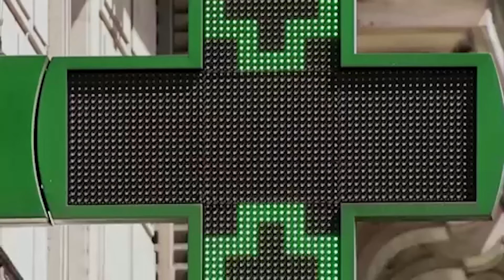2020 to become the second hottest year since 1850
2020 is on track to be the second hottest year on record, behind 2016. Five data sets currently place 2020, a year characterized by heatwaves, droughts, wildfires and raging hurricanes, as the second warmest since records began in 1850, according to the World Meteorological Organization- a UN agency- in a report out Wednesday.
Less visible was a surge in marine heat to record levels, with more than 80% of the global ocean experiencing a heatwave.